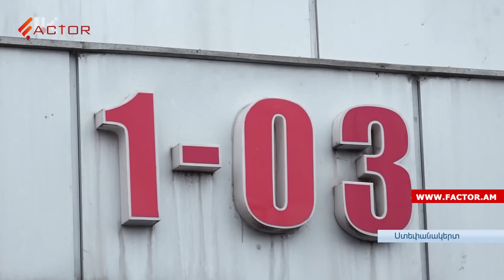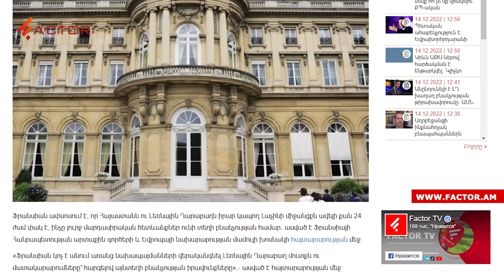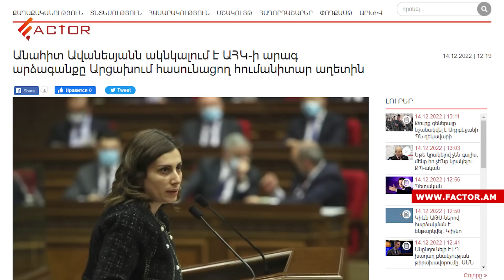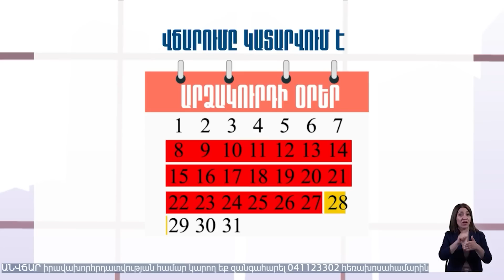Արցախում կտնտեսեն վառելիքը․ ԱՄՆ-ի, ԵՄ-ի, Ֆրասիայի արձագանքը Լաչինի միջանցքի փակմանը․ Լուրեր